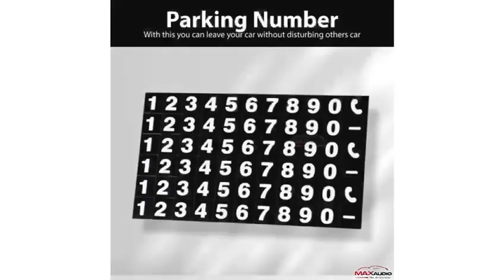How to use 3in1 Dadu Dashboard Mat on your car?